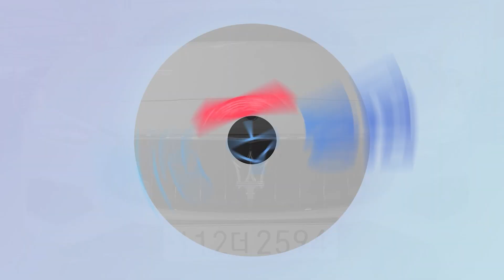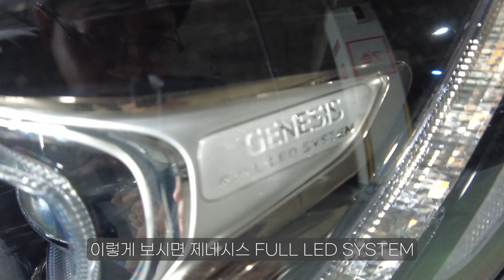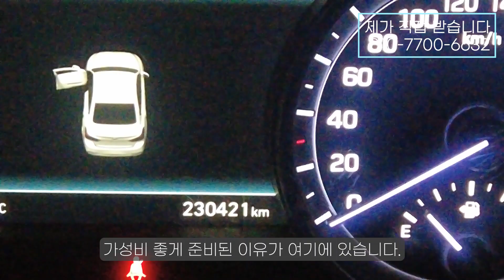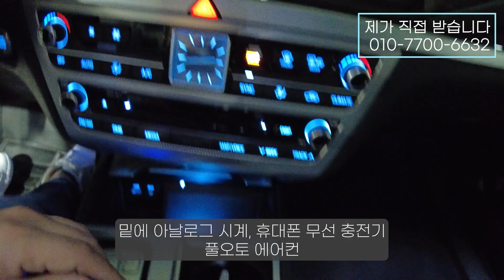전자서스펜션까지 있는 g80이 1590만원밖에 안한다고?? 어마어마한 가성비로 준비했습니다. g80입니다. 영상으로 확인해주세요!!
6425
1590

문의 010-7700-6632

g80#g80#g80중고#g80중고가격#g80 프레스티지#g80중고차